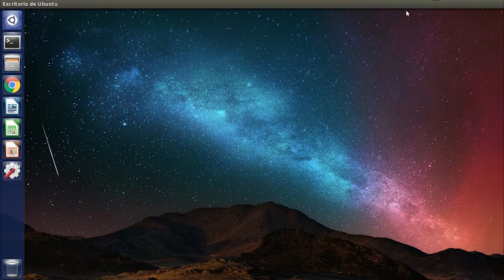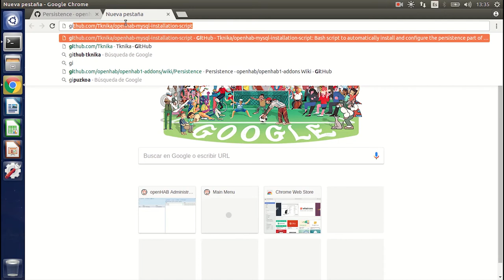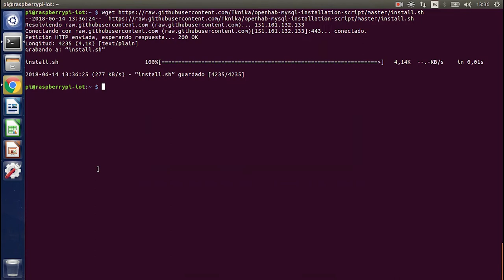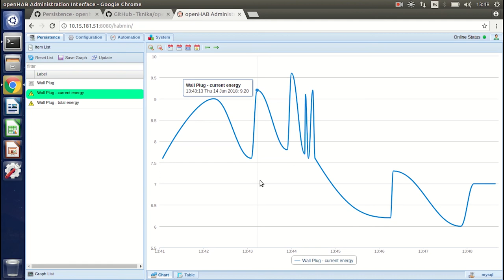CAPÍTULO 12: Bases de datos